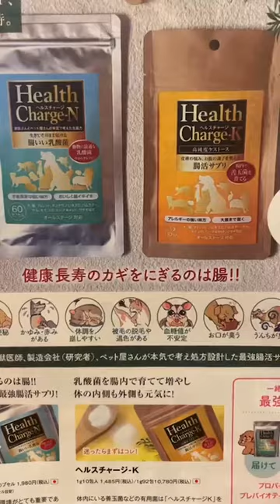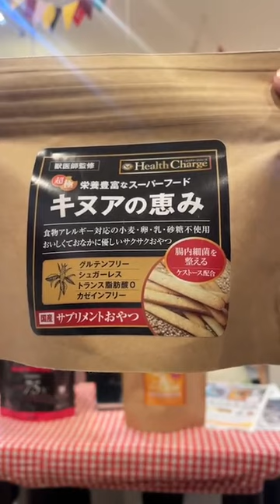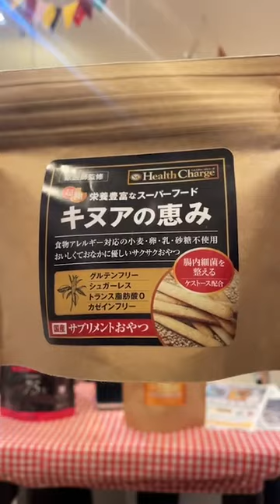2024.01.09インスタライブ 東川口店＆ららぽーと＆フェレットワールドみなとみらい店コラボ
2023年1月9日に東川口店で配信しました、

店舗名：犬ごころ　東川口店

店舗名：犬ごころ　ららぽーと店